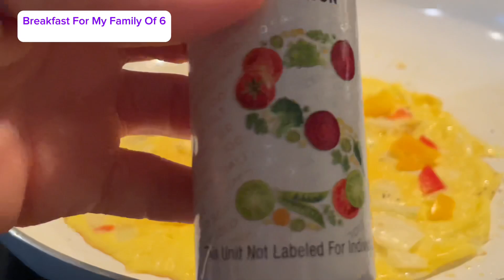Cooking homemade Egg Omelette & Turkey Bacon for my family of 6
Saturday Morning Breakfast For My Family